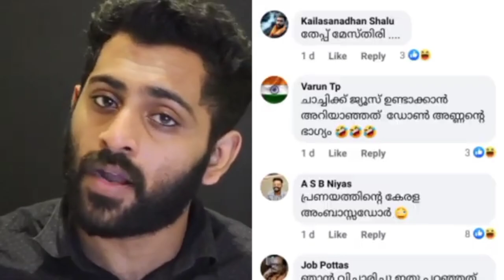EX കാമുകൻ എയറിൽ ആക്കി😂ജ്യൂസ് കുടിച്ചില്ല!!🤣🤣Arya rajendran mayor|malayalam troll video|Trollan dude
Arya rajendran mayor troll video
Arya rajendran mayor troll malayalam
Arya rajendran issue troll video
mayor troll video
malayalam latest troll video